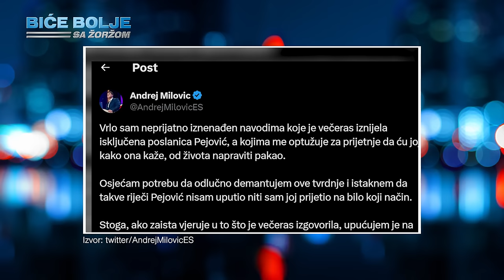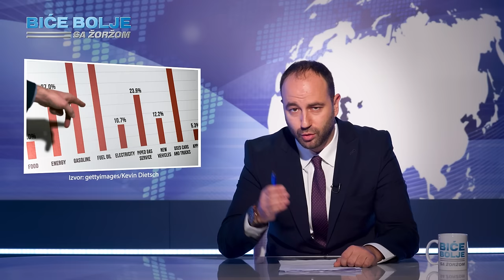Putin ili Orban, ko je veći Srbin? | BIĆE BOLJE sa Žoržom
00:00 - Uvod

00:13 - Žorž na poligrafu

1:29 - Šutanovac se povampirio

3:36 - Moćna Prijovićka pokorila Zagreb

5:57 - Pavle Grbović - tako mlad a već Čanak

7:54 - Popis u Crnoj Gori: Je li Njegoš Srbin ili Crnogorac?

10:06 - Mrš napolje, ovo vi je demokratija

11:48 - Napraviću ti pakao od života

13:47 - Djaci hoće da se ide u školu samo 4 dana

15:17 - Ko je vrištao na Anu Brnabić?

17:07 - Da li ćete izaći na sledeće izbore? Anketa

20:20 - Viktor Orban, Vladimir Putin i Srbi

23:09 - Njemci se opet kurče

24:50 - Specijalno uključenje nakon završetka takmičenja u izležavanju

26:05 - E Trampe ti si, da mi se potpišeš na sisi

27:40 - Tik tokeri prose

30:32 - Vozači trotineta ujedinili Srbiju

32:29 - Sve smo svoje izdali heroje

“Biće bolje ” jeste projekat koji je nastao sa ciljem da Vam, koliko je to moguće, tmurnu svakodnevnicu učini što svetlijom.

Sve političke i društvene pojave pokušaćemo da sagledamo iz različitih uglova, neke apsurdne učinimo još apsurdnijim, neke smešne učinimo još smešnijim ali sve sa ciljem da se svi još jednom zamislimo i zapitamo nad sadašnjošću koju živimo ali i budućnošću.

Nije nam cilj da bilo koga vređamo, svi oni koji se nađu uvređenim neka unapred prime naše izvinjenje, opet ako to ne žele i budu se ljutili, nije nikakav problem, sledeći put ćemo biti još brutalniji.

Uživajte u petoj epizodi nove emisije “Biće bolje”. Sve Vaše predloge, kritike i pohvale nemojte nam pisati jer
 ŠTA ĆE BITI?
 BIĆE BOLJE 💪